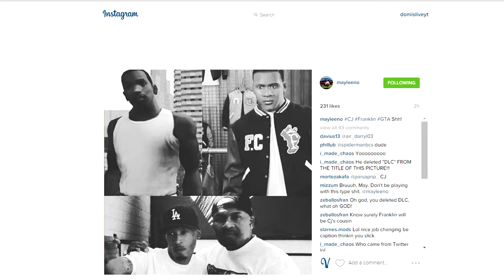GTA Actor Says CJ & Franklin DLC is Coming in GTA 5